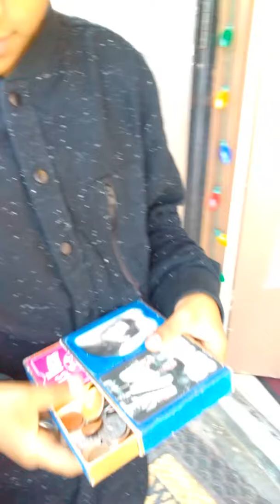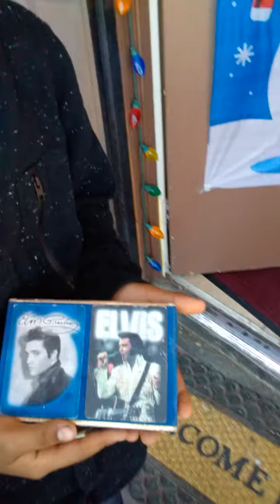Going to my cousin house